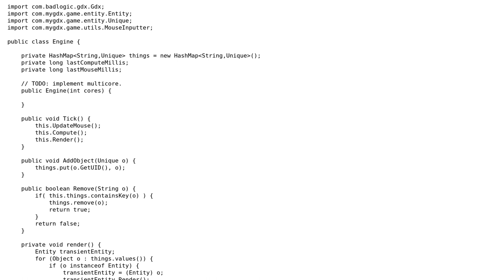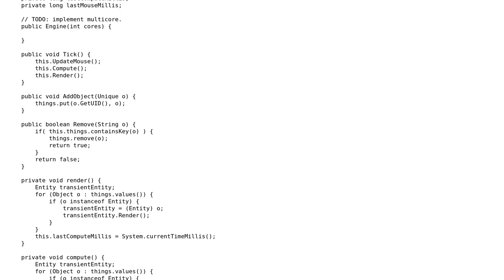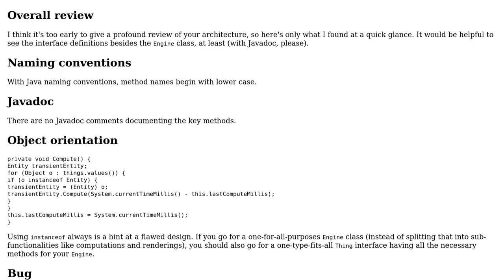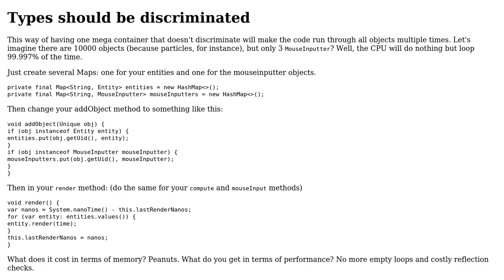A simple java game engine (2 Solutions!!)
A simple java game engine

With thanks & praise to God, and with thanks to the many people who have made this project possible! | Content (except music & images) licensed under CC BY-SA | Music | Images & others | With thanks to user tuskiomi user Ralf Kleberhoff user Peilonrayz user Olivier Gregoire and the Stack Exchange Network Trademarks are property of their respective owners. You are responsible for your own actions.